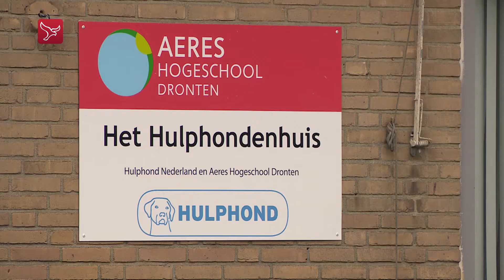Aeres Hogeschool Dronten | Project | Omroep Flevoland bij het Hulphondenhuis | Hulphond Nederland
Bron: Omroep Flevoland, 1 maart 2018

Sinds september wonen vier studenten Diergezondheid & management in een huis in het buitengebied van Dronten, met evenzoveel hulphonden in spé. Het is het eerste Hulphondenhuis in Nederland, een pilot van onze hogeschool en Stichting Hulphond Nederland. Bedoeld als een alternatief voor de trainingsperiode die de hulphonden in opleiding normaliter in de kennel van de stichting volgen. Afgelopen week is Omroep Flevoland bij de studenten op bezoek geweest om een kijkje te nemen in hun dagelijks leven en de omgang met de honden in combinatie met hun studie.